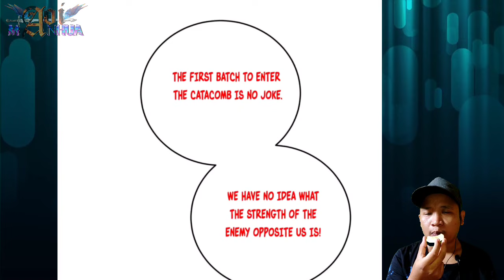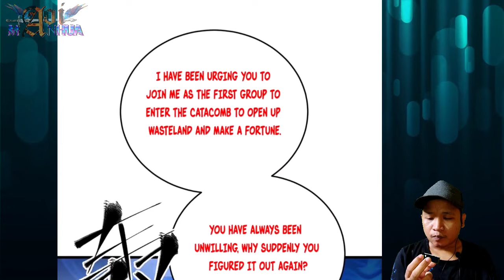Enter Nanjiang Catacomb ™ Global Martial Arts Chapter 235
COPYRIGHT / LICENSING